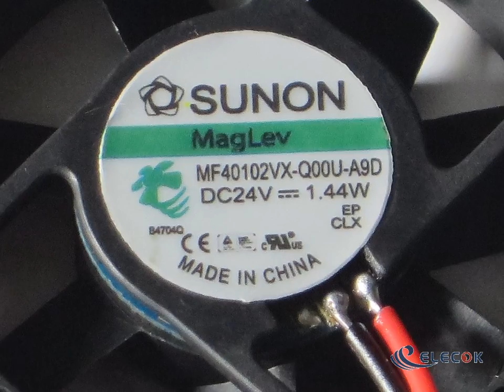SUNON MF40102VX-Q00U-A9D 24V 1.44W 2wires Cooling Fan